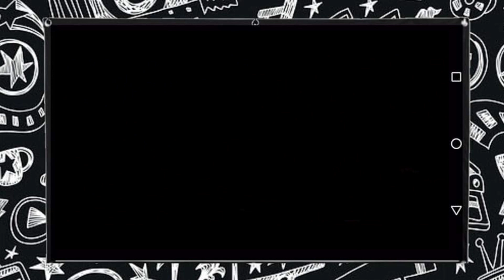7 FILMES PARA VER HOJE NA DARKFLIX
1 As filhas de satã

2 O acampamento

3 A bolha assassina

4 O ataque dos vermes malditos 2

5 Tarântula

6 Casamento sangrento

7 Verao de 84